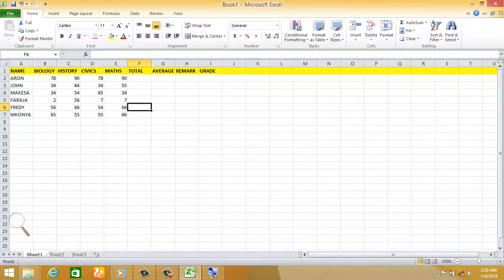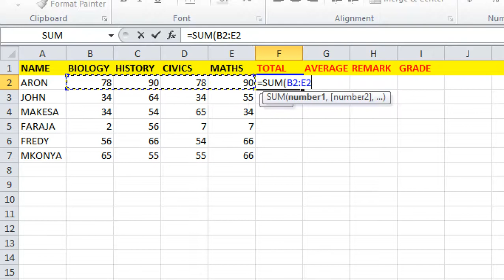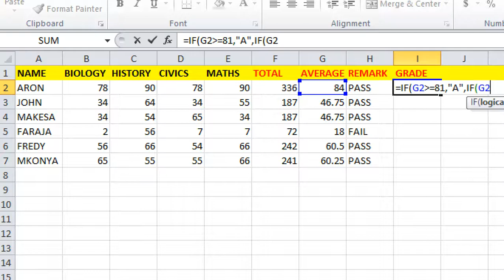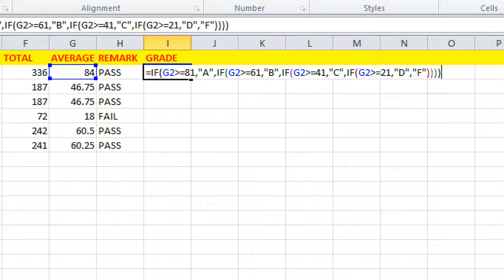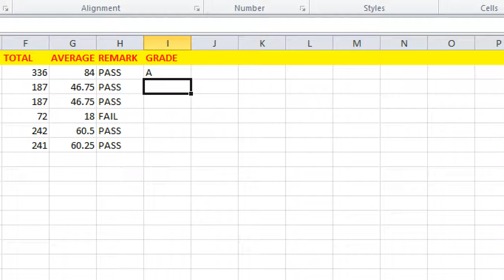TOTAL,AVERAGE,REMARK AND GRADE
This video show how you can find average ,total , grade and remark